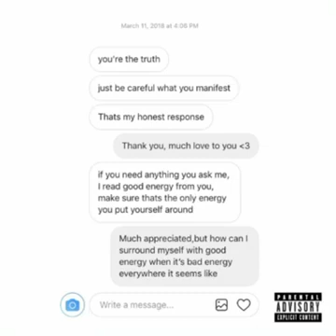Juice WRLD - Rich & Blind (432hz)